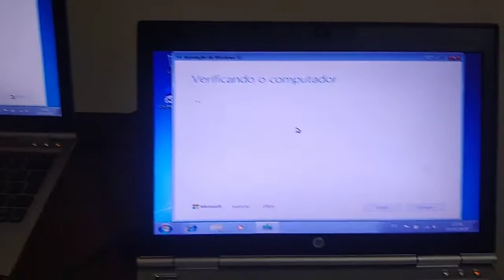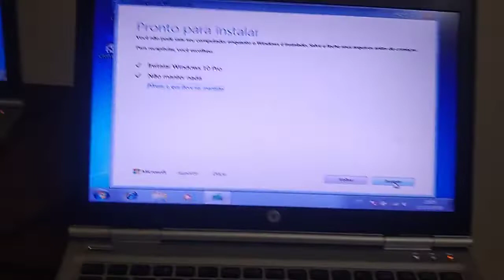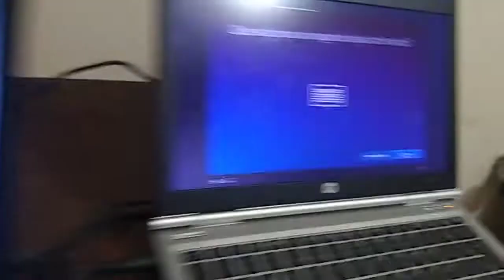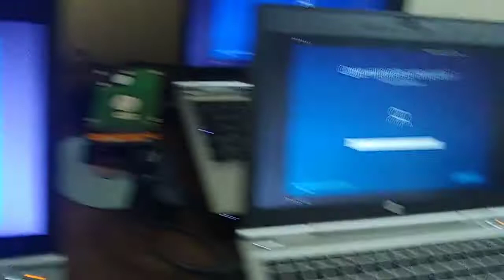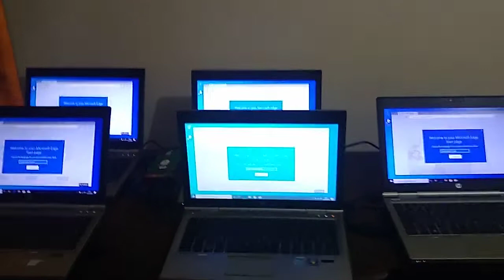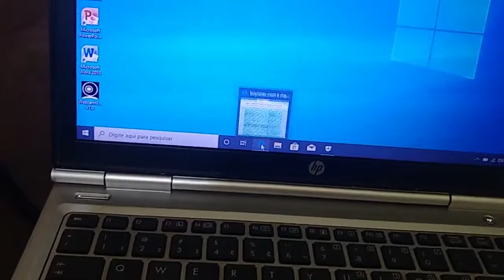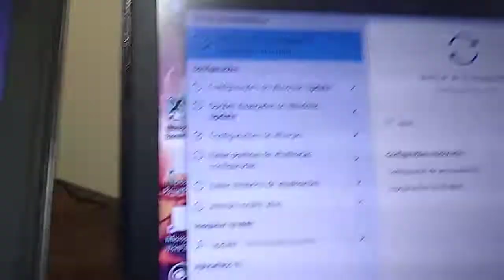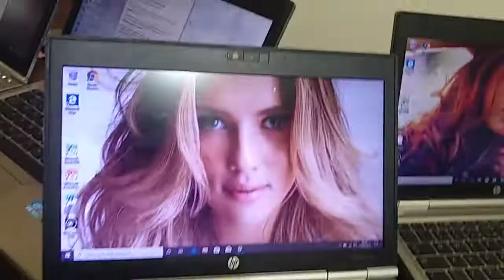Formatei e atualizei 5 notebooks seminovos Elitebook i5 de terceira geração modelo Elitebook 2570p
Neste Vídeo eu formatei um lote inteiro de 5 notebooks corporativos com tela de 12.5 modelo elitebook 2570p da hp, super rápido e fácil de transportar windows original windows 10 confira o vídeo.